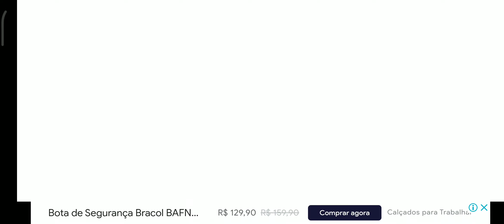cocobi baby Care - gameplay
cocobi baby Care New game, for Android and Ios cocobi baby games Channel Bianca Meg tv videos every day of games game plays new games in high here on the channel
cocobi baby Care
coco bi baby music games for fun cute fun babies